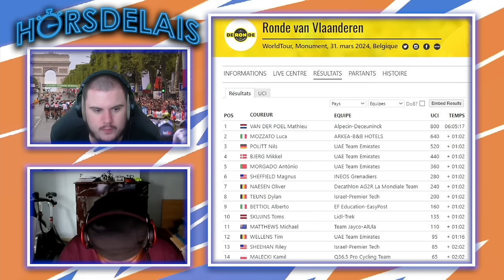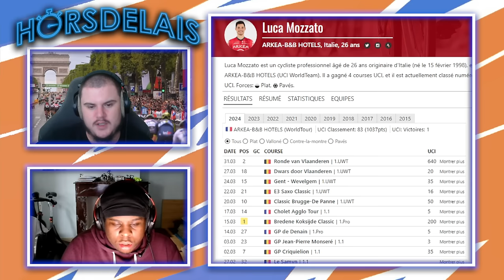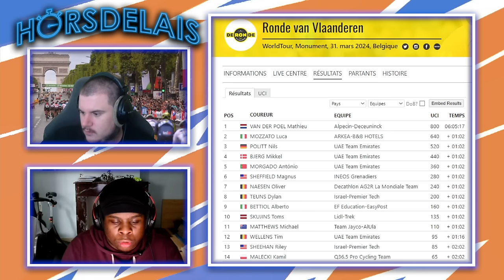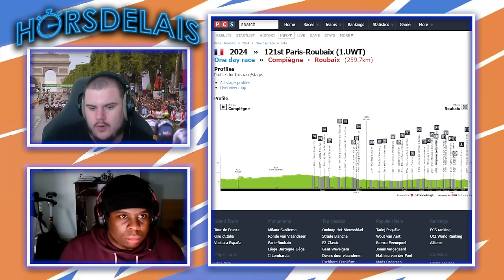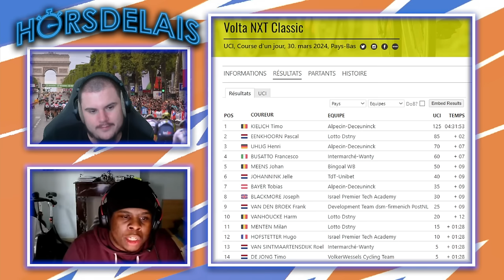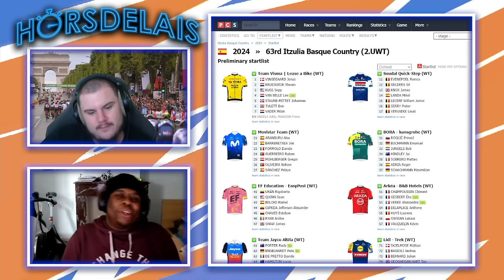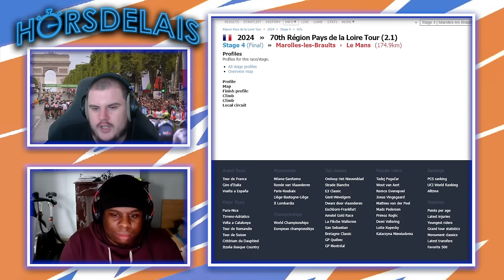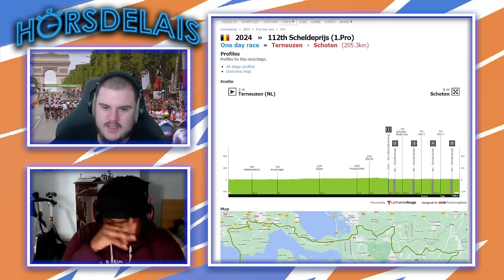🚴‍♂️ VAN DER POEL remporte son 5e MONUMENT ! Débrief Tour des Flandres 2024 - HORS DÉLAIS #11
Le deuxième Monument de la saison a rendu son verdict et c'est Mathieu van der Poel qui a remporté le Tour des Flandres 2024. On débrief et revient sur les faits important de la course, On donne nos attentes pour Paris Roubaix 2024 et on parle du Salary Cap qui va arriver en 2026.